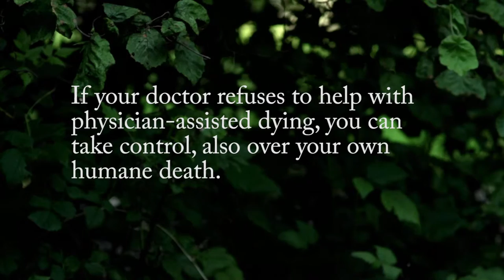Helium Trailer EN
The helium method was originally developed by NuTech (short for: New Technology for Self-Deliverance). This 15-minute film provides the most detailed and lucid presentation to date of the materials that are needed and where to get them. It describes the preparatory steps and the actions that need to be practiced beforehand. Even when you are very ill and short of breath you can remain in control of the final actions that together bring about your death.